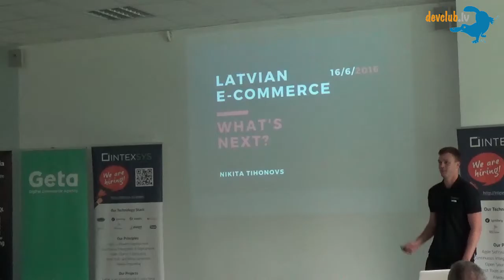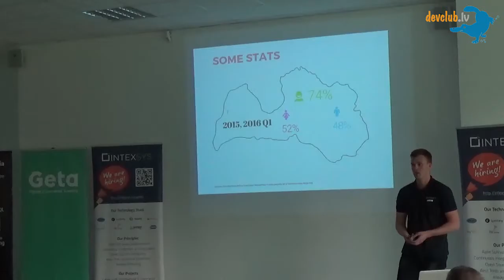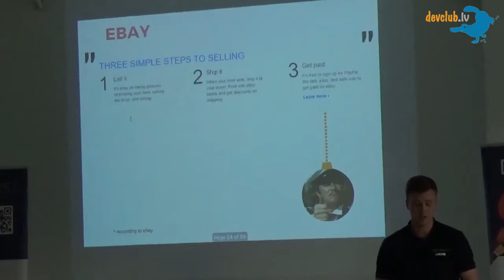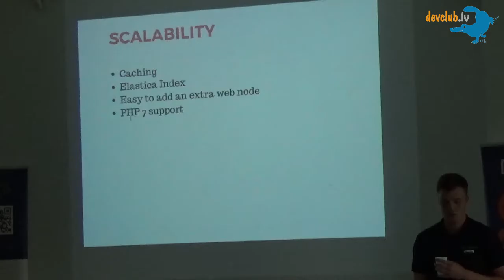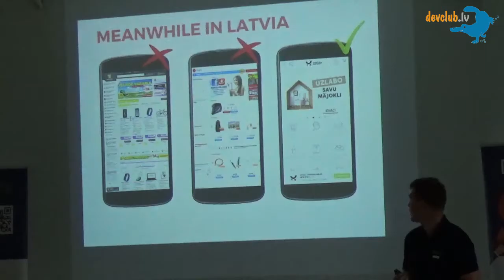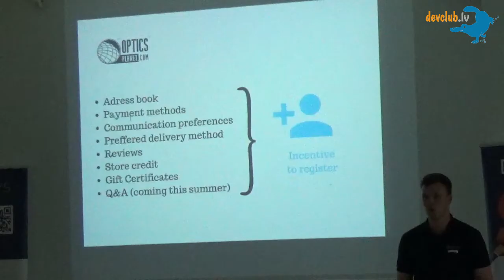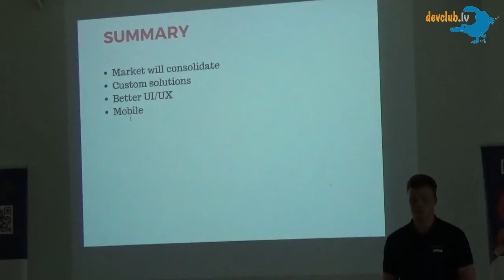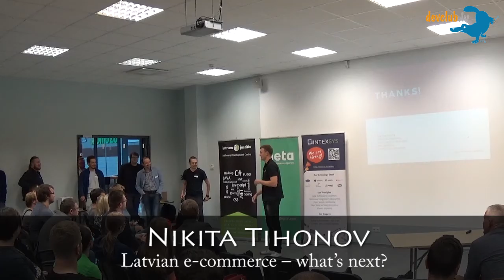Nikita Tihonov - “Latvian e-commerce – what’s next?”